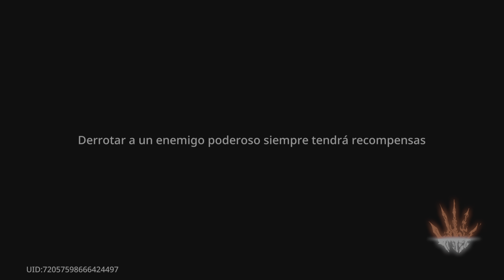Phantom blade executioners Storyline depths of Xie garden mirror misión dedo índice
Phantom blade executioners Storyline gameplay, como continuar la historia en la misión dedo índice